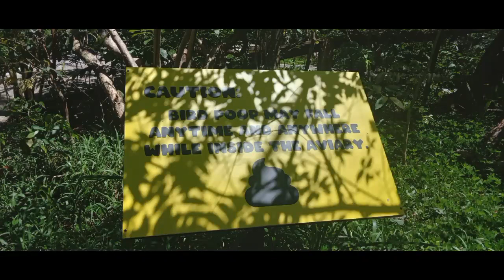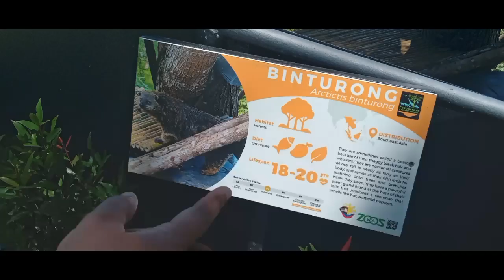things that i have taken in cebu city part 1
here is where i got the music